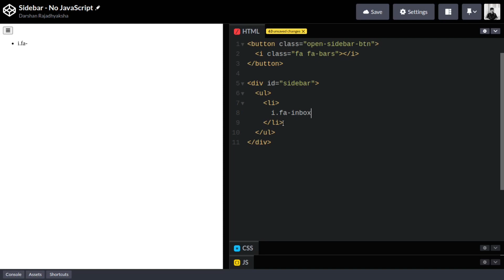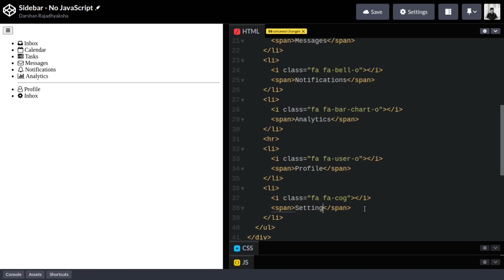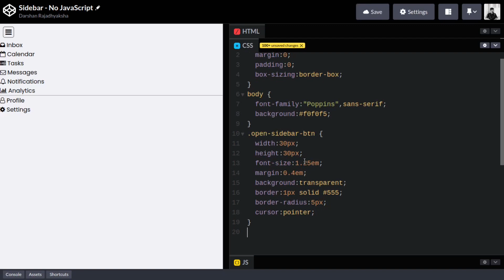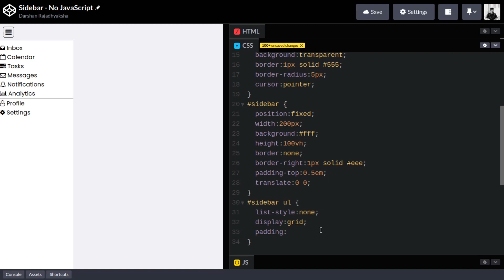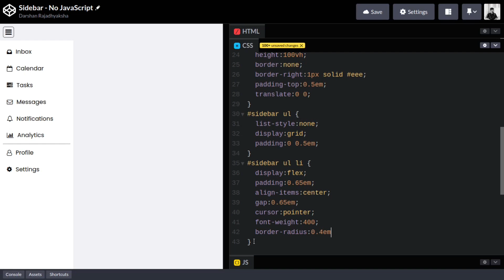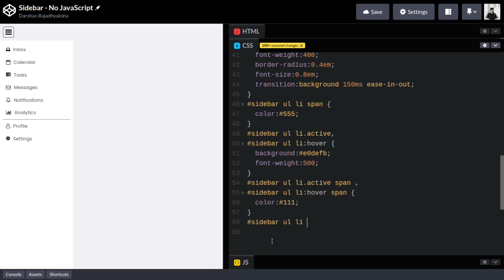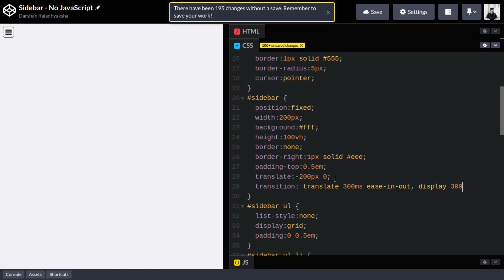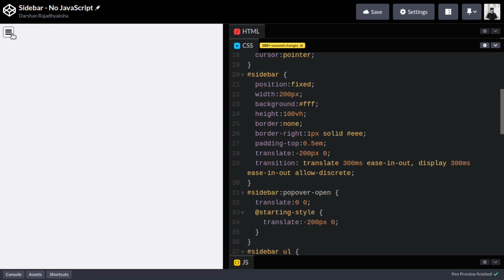Build Animated Sidebar using HTML & CSS | No JavaScript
In this video, I will show you how you can create animated responsive sidebar using HTML & CSS. This sidebar menu using new popover attribute and you can close sidebar by clicking outside or by pressing ESC / ENTER button.